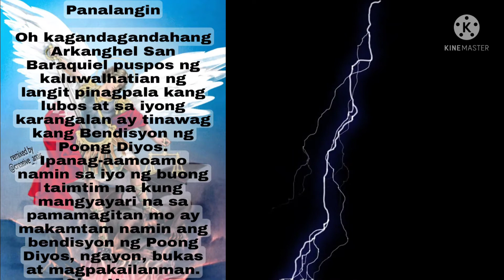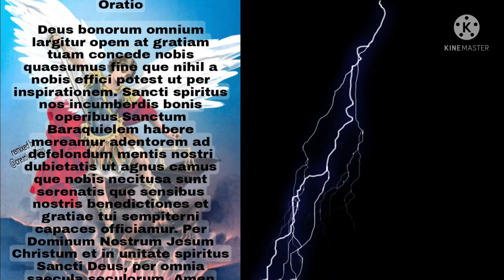PANALANGIN SA 7 ARKANGELES /BARAGOYTV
isang panalangin sa 7 arkangeles pinakamalakas qng ito ay madidibusyunan